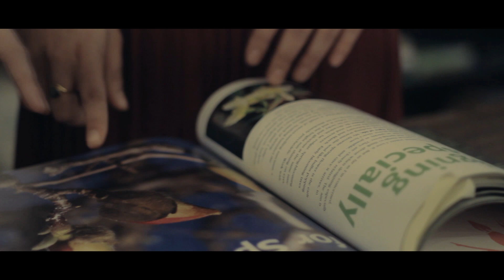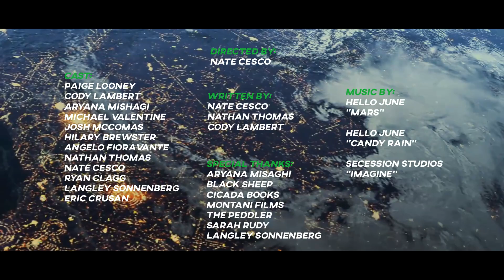People Among Humans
2 aliens are sent to Earth to review mankind's worthiness for the Galactic Republic. What they find might not sit well with their boss, The Overseer.

This was made for "Another Film Festival" in 5 days for their One Week Film Workout Challenge.